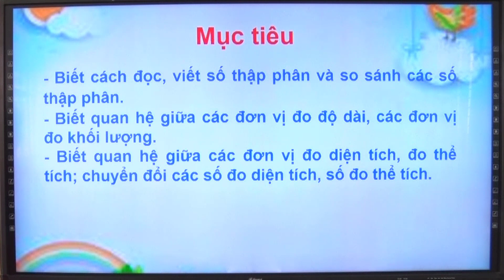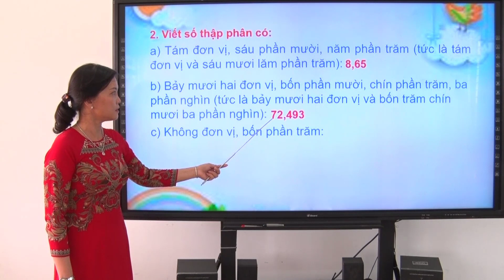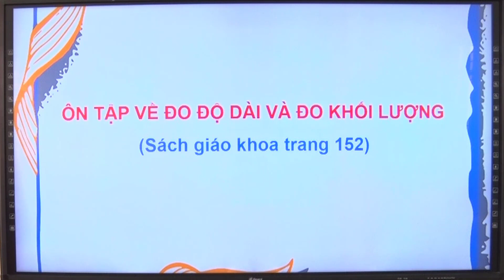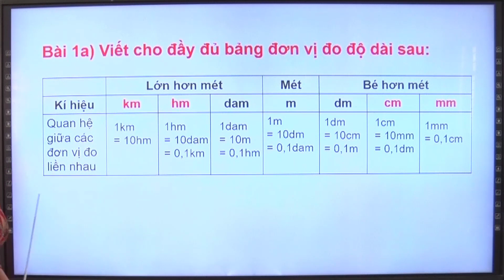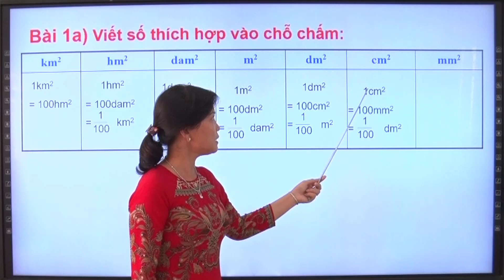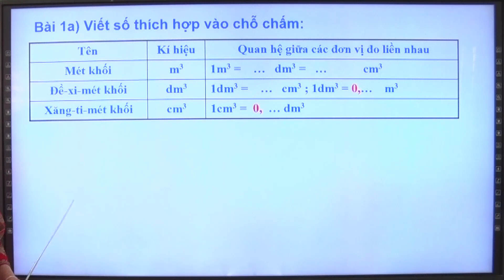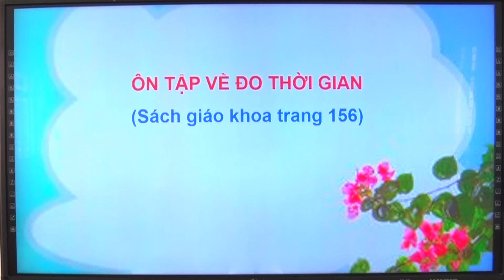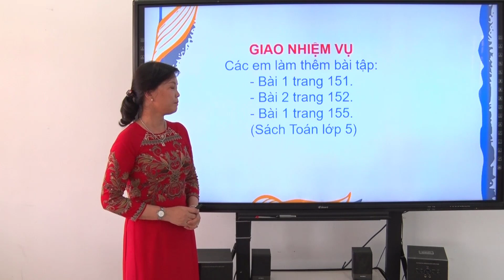KHỐI 5 TOÁN ÔN TẬP VỀ SỐ THẬP PHÂN, SỐ ĐO ĐẠI LƯỢNG VÕ THỊ PHƯỢNG LINH